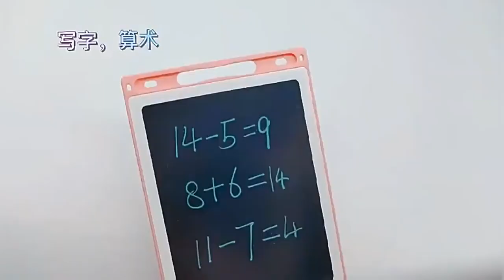8.5/12'' LCD Writing Tablet Drawing Board Painting Pad Magic Blackboard Digital Notebook Educational